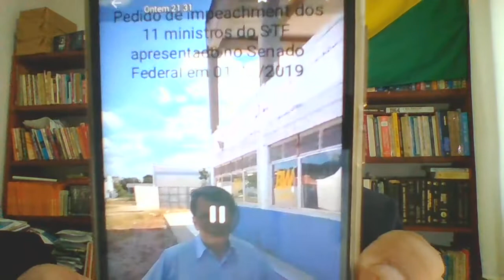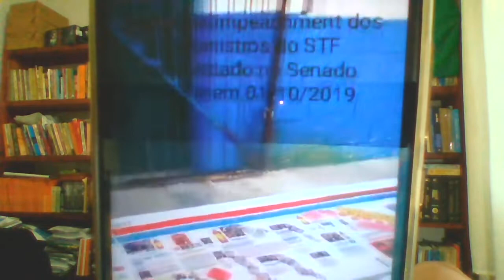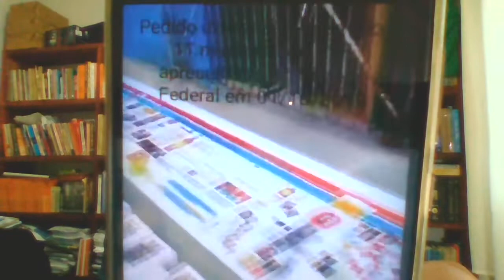OPERAÇÃO MÃOS "LIMPAS"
STF QUER MUDAR A JURISPRUDÊNCIA DA PRISÃO EM 2ª INSTÂNCIA. BANDIDOS SOLTOS. OP. MÃOS SUJAS DE SANGUE.